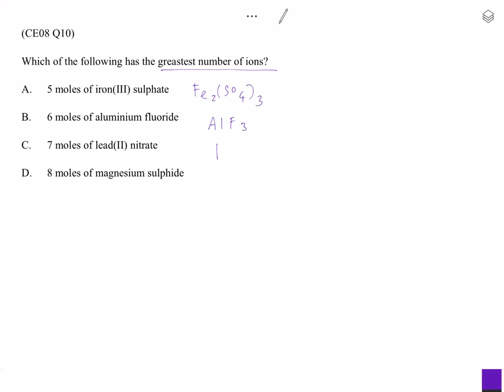MC metals 08Q10